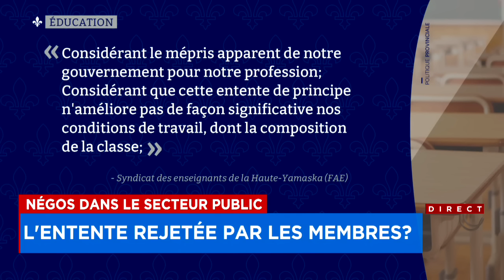Un deuxième syndicat affilié à la FAE recommande de rejeter l’offre du gouvernement - explications 1